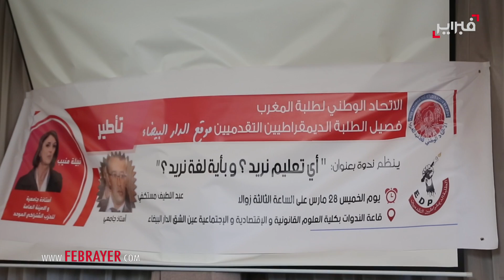فبراير تيفي | منيب : التعليم المغربي "مدعشش" .. و إمتا حكم حزب الإستقلال باش يعرب التعليم ؟